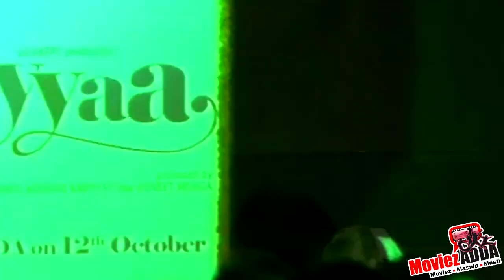'Aiyyaa' Movie First Look Revealed - Rani Mukerji, Prithviraj Sukumaran